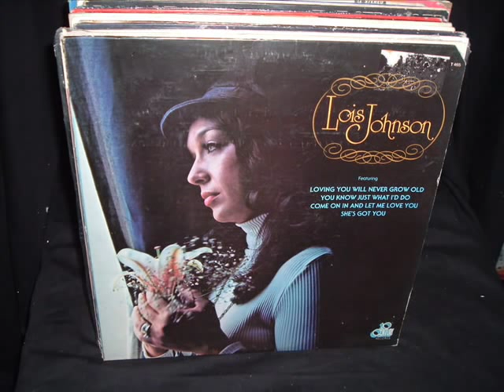Lois Johnson "Bring It On Home"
While probably best known for her early 70's duets with Hank Williams Jr, Lois did a considerable amount of solo material as well. Her 1975 self-titled album is a fine one, and this is one of the cuts off of it! Enjoy!